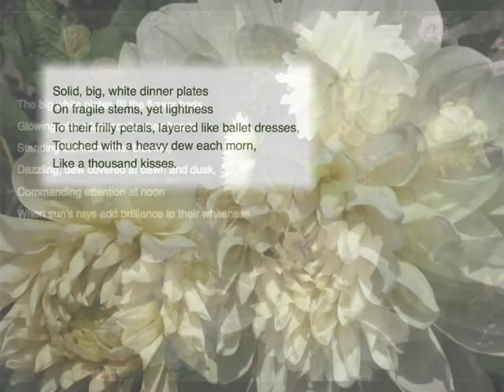October Sketches 19 Dahlias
Dahlias are wonderful, continuing to flower until the first frosts. The "big white plates", my Mum's perfect description of these giant flowers, was the inspiration for this "October Sketch" in poetry and music. All the photos used in the video were taken by my Mum, Jennifer Munro.